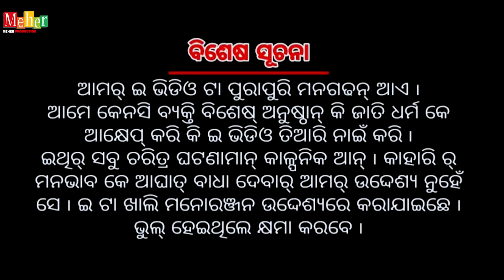Madua No 1 //Mohita,Bhaja,shanti,anju,Ganesh// meher production house//new Sambalpuri Comedy//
Madua no 1

🖊Story By➖ Bhajamana Meher

🔊 Language ➖ Sambalpuri

* Producer ➖  Bhajamana Meher

 📽 Directed By ➖ Bhajamana Meher

acting- Mohita,bhaja,shanti,anju,ganesh

📹 Camera ➖ KISHOR KUAR
 ✂ Editing ➖ SS Studio (Brjn)

Makeup Man➖ Diptesh Bhai

Special Thanks ➖Khetra khadia

Star Cast ➖  Mohita,bhaja,sommmya,shanti, darshan